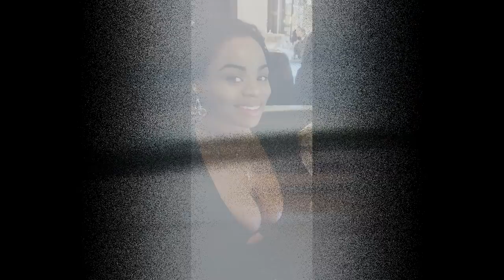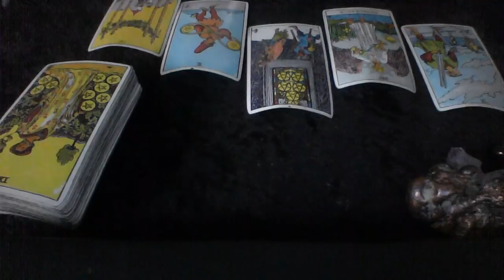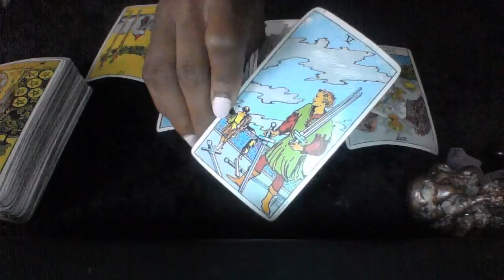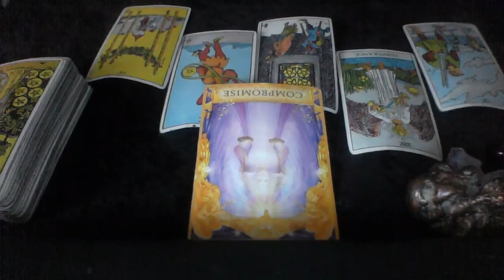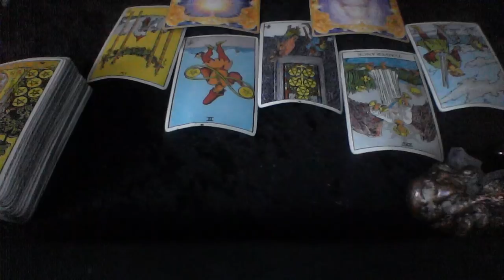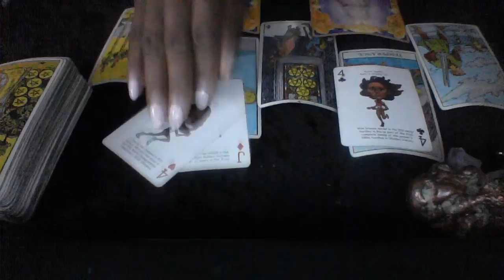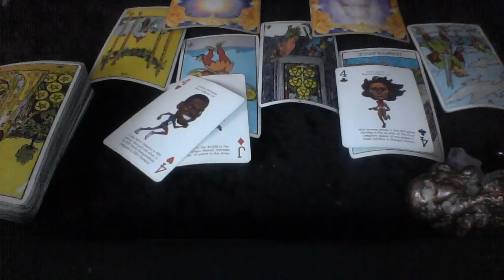VIRGO JULY 2019 YOU'RE ASKING YOUR PERSON, WHAT ARE WE DOING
My astrological makeup:

Sun: Aquarius
Moon: Libra
Ascendant: Aries

Ellej446
TAROTOFELLE